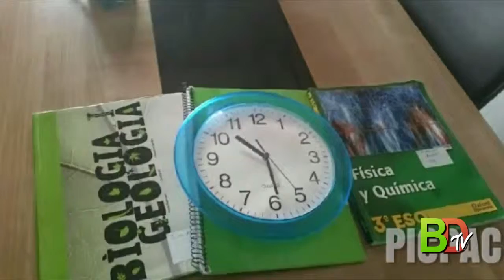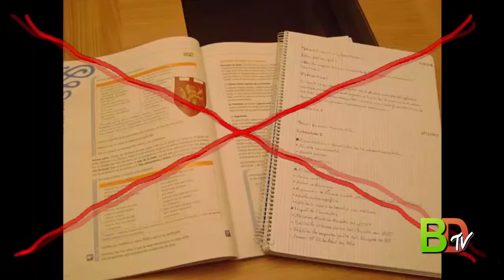el temps 3r b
Projecte animació 3r B 2014-15
Berenguer Dalmau TV